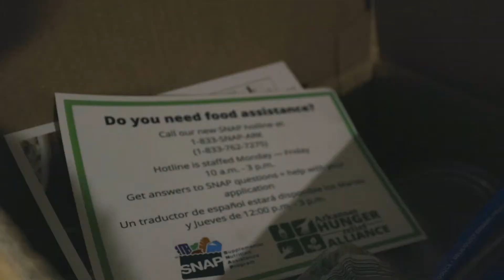Overcoming Food Insecurity in Arkansas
Food insecurity has always been a problem and the current pandemic is only making it worse. In Little Rock, Arkansas Heifer International is partnering with Fresh2You, a traveling food pantry, to provide free produce that is grown locally. Together, we can overcome hunger and poverty at home and around the world.

Learn how you can help at Heifer.org.